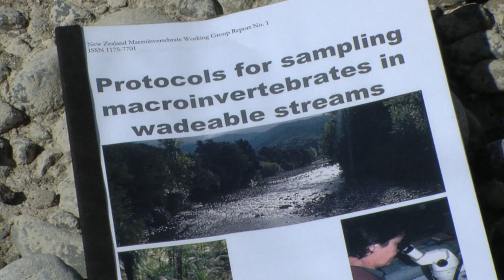Quantitative sampling.wmv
Quantitative sampling methods for freshwater benthic macroinvertebrates.